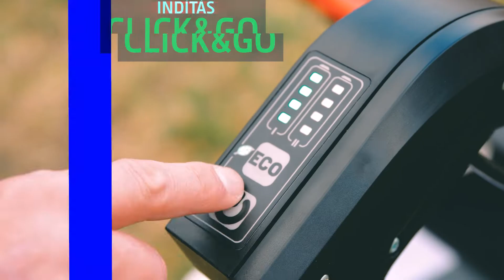SABO 43 ACCU VARIO fűnyíró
Akkumulátoros fűnyíró, robusztus alumínium kaszaházzal. Kiváló nyírásminőség, szabadalmaztatott TurboStar™ rendszer, változtatható sebességű kerékhajtás. Ideális kisebb méretű gyepfelületek (max. 500 m²-ig) rendszeres gondozására (a 2 db akkumulátor és gyorstöltő alapfelszereltség).